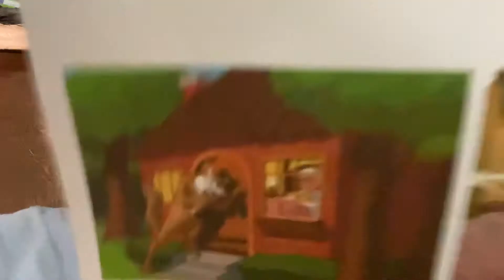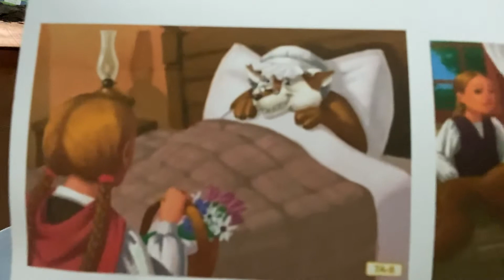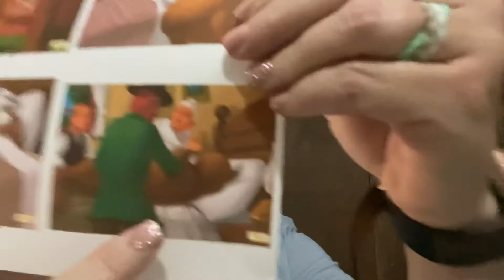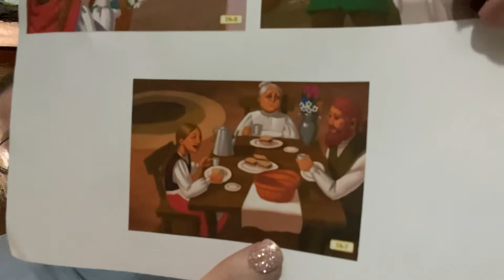Little Red Riding Hood 1st grade week 2 day 1